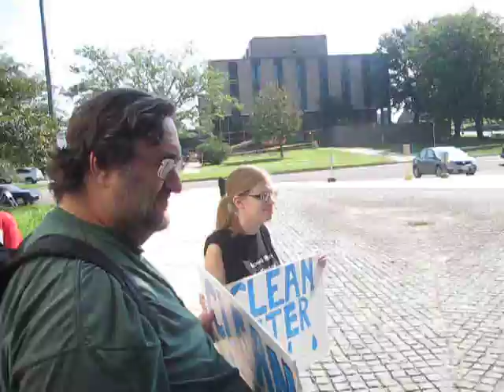Iowa Day of Action!! August 19 2010, part 1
Concerned citizens demand the abolition of the factory farm practice of spreading hog manure on frozen ground as fertilizer, a practice which has decimated Iowa's once pristine water ways, giving the state some of the most contaminated water in the nation.  Here members protest outside the Iowa Dept. of Natural Resources, demanding regulations be enforced.

Iowa Citizens for Community Improvement (CCI) is a membership-based grassroots organization founded in 1975 and currently based in Des Moines, Iowa. CCI was formed by a group of ministers in Waterloo who felt Iowa needed an organization to fight for social justice issues and today boasts nearly 3,700 dues-paying members from 97 of Iowa's 99 counties.

CCI's stated mission is to "empower and unite grassroots people of all ethnic backgrounds to take control of their communities; involve them in identifying problems and needs and in taking action to address them; and be a vehicle for social, economic, and environmental justice."